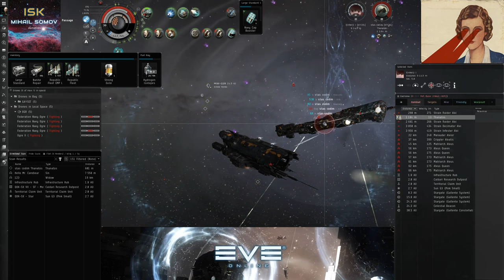Eve Online: TYPE: BLACK OPS Trigger [Thanatos - 2 Bill ]